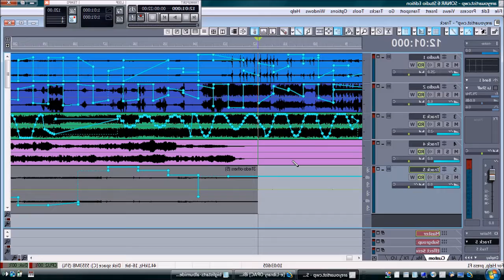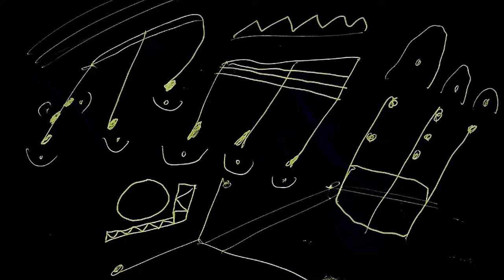Nothing Is Anything At All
original imagery and sound composing